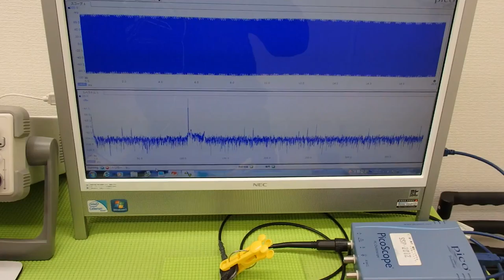超音波実験 Ultrasonic experiment （超音波システム研究所 ultrasonic-labo）